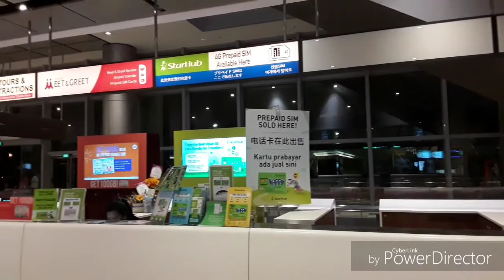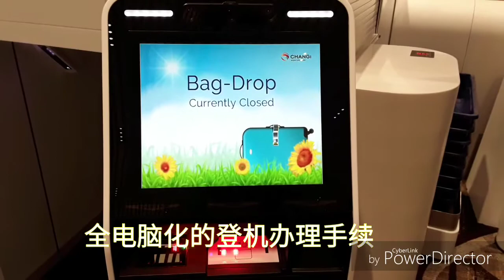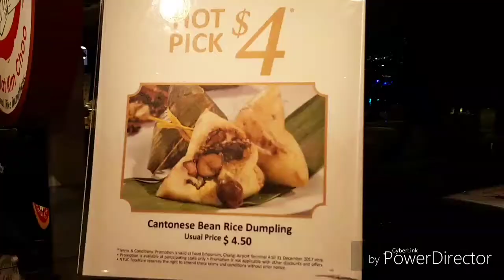樟宜机场最先进全自动化登机的第4航厦 ! Changi airport terminal 4(2017)